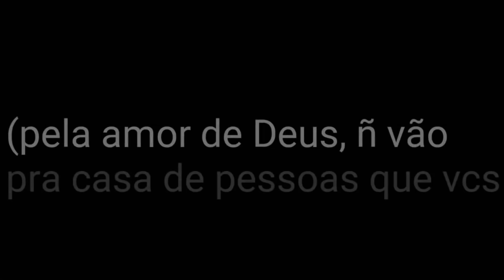👑 A FILHA DA RAINHA DE COPAS 👑 [DUBLADO] Mini Filme Gacha Club | PARTE 1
•Mini filme criado por: Lynn chan

•GACHATUBERS QUE DUBLAMOS:•
-Pøtátø Bêrry
-Nadira Puchi
-Safira Gacha
-Mïsty Mïstëry
-Mari Animation :3
-LunarSun Studios
-My Gacha Life YT
-Bunny Boo
-Gacha Lover7!
-Cookie Chan シ
-Midori Stories
- • Løbå Dø Lüår •
- • Uni- Chan •
- Violet Lox
- •GsGåchåReåłi•
- Drih Chan
- Mika Lover
- Kilorn
- Bárbara Giordanna Games
- A n n a h B a k a a h
- •YÜNA KÜN•
- •FALLEN ANGEL•